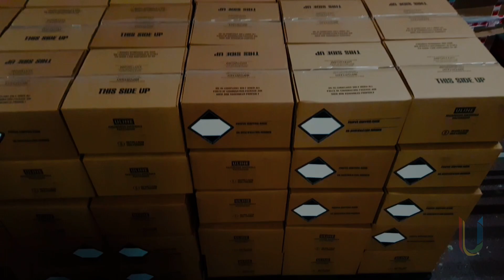Halo EFX Peelable Stock Available Now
Finally HALO EFX Peelable Paint is available now at UGARIT

Now come to one of our locations and purchase HALO EFX Peelable Paint at special discounted prices for bulk.

Exclusively available at (Ugarit Auto Paints) one point for all Car Care Solution.

We are the largest Authorized Detailer & Distributor of world-class refinishing auto paint products across UAE. We are in the market since 1995 and 25 years of experience.

For details or inquiries contact any of our branches -
• UGARIT AUTO PAINTS TRADING SHARJAH

• UGARIT AUTO PAINTS TRADING Al-RASHIDIYA DUBAI

• UGARIT CITY PAINTS TRADING AL-QUOZ DUBAI